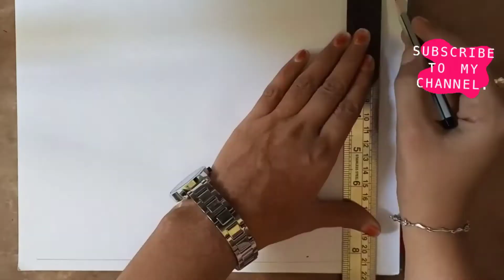How to draw a beautiful nature drawing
I'm on Instagram as @vineetha_art_gallery. Install the app to follow my photos and videos.